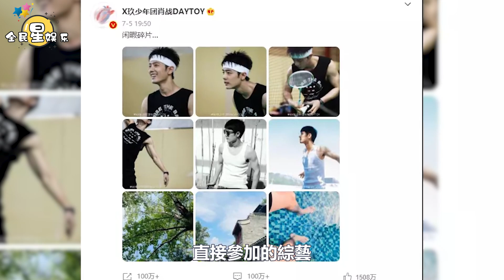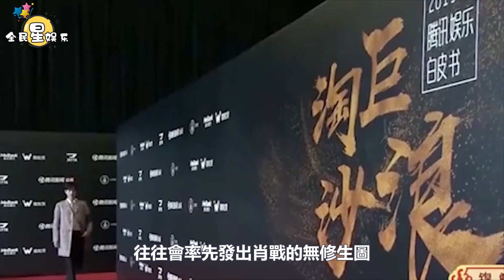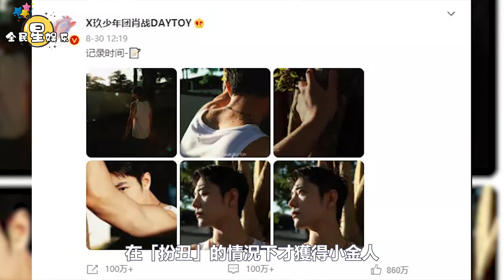濾鏡也要挑人？品牌直播肖戰海報與主播同時出鏡，主播秒變素顏臉，肖戰破繭重生，一條動態輕鬆上百萬，《玉骨遙》靠他撐着太辛苦│全明星娱乐│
濾鏡也要挑人？品牌直播肖戰海報與主播同時出鏡，主播秒變素顏臉，肖戰破繭重生，一條動態輕鬆上百萬，《玉骨遙》靠他撐着太辛苦